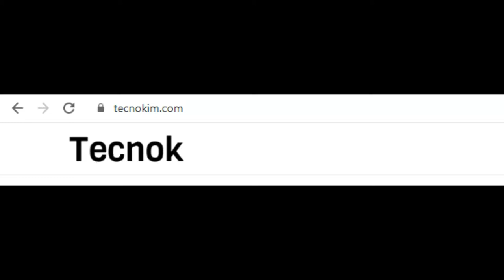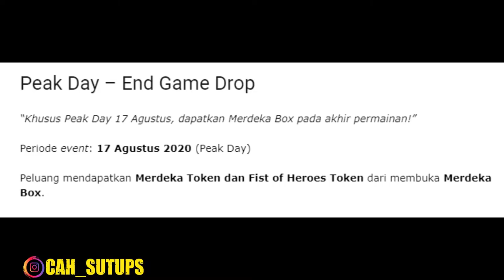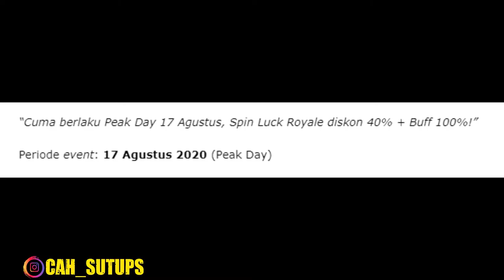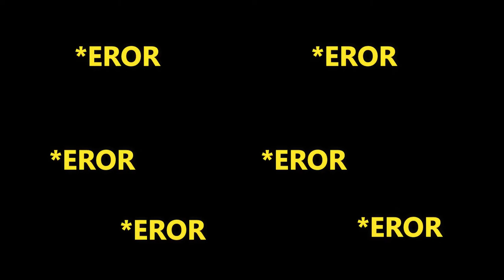🔥 FREE FIRE EVENT DISKON PASTI DAPET,AUTO BORONG MAGIC CUBE,INCUBATOR,WEAPON ROYALE, INFO UPDATE